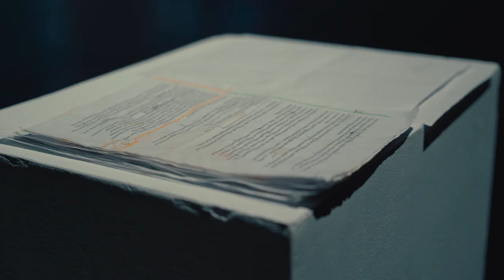Jérôme Bel (FR) - Udvaros Dorottya - Ördög Tamás: Jérôme Bel (trailer)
trafo.hu/programok/2023_jerome_bel

„Auto-bio-koreo-gráfia”, aminek lehetett volna az az alcíme, hogy „tánc az AIDS-től a klímaválságig”. Jérôme Bel elmerül a saját életrajzában és a munkáihoz hozzákapcsolja elfogultságait, a választásai okát, kétségeit és céljait.

Jérôme Bel szerepében a Trafóban Udvaros Dorottya lép fel, aki sok egyéb mellett a Greenpeace elszánt aktivistája is. A Dollár Papa Gyermekeiből ismert Ördög Tamás pedig a darab helyi rendezője.

Jérôme Bel sorba rakja korábbi darabjait – melyek közül sok meghatározó jelentőségű a kortárs tánctörténetben, és jó pár járt is a Trafóban – archív felvételeken keresztül, és elmagyarázza a munkáját.

Viszont annak érdekében, hogy ne kelljen környezetszennyező módon egy társulat utaztatásával terhelnie a Földet, a darabot bárhol a világban, bármilyen nyelven elő lehet adni egy helyi előadó és egy helyi csapat segítségével, akik megkapják az előadás protokollját és minden szükséges információt. A környezettudatos francia koreográfus ötletadója és kulcsfigurája Sustainable theater? (Fenntartható színház?) projektnek, ami egy 12 jelentős európai kulturális intézményt összekötő nemzetközi együttműködés.

Jérôme Beltől nem áll távol egy ember életrajzának bemutatása: sok táncosról készített portrét, például a nagysikerű Veronique Doisneau (2004) a párizsi opera egy leköszönő balett táncosának állít emléket. Az Isadora Duncan (2019) pedig egy koreográfus eltáncolt életművéről szól.

A Trafóban a közönség láthatta már a Pichet Klunchun and myself című előadását 2012-ben, amelyben egy tradicionális thai táncossal való találkozását mutatta be, és amit Európa egyik legrangosabb kulturális kitűntetésével, a Routes Princess Margriet – a kulturális sokszínűségért díjjal tüntettek ki. 2013-ban a Disabled Theater-ben svájci, fogyatékkal élő színészek léptek színpadra, ez az előadás aztán megnyerte a Swiss Dance Award-ot. 2014-ben a The Show Must Go On című Bessie-díjas darabját nézhettük meg, amelyben 18-an táncoltak popslágerekre. 2017-ben és 2018-ban pedig a magyar civil és profi előadókat vegyesen felvonultató Gala-t imádtuk rengetegen.

Szöveg, videók, koreográfiák: Jérôme Bel
Rendező: Ördög Tamás
Előadó: Udvaros Dorottya

És: Frédéric Seguette, Claire Haenni, Gisèle Pelozuelo, Yseult Roch, Olga De Soto, Peter Vandenbempt, Sonja Augart, Simone Verde, Esther Snelder, Nicole Beutler, Eva Meyer Keller, Germana Civera, Benoît Izard, Ion Munduate, Cuqui Jerez, Juan Dominguez, Carine Charaire, Hester Van Hasselt, Dina Ed Dik, Amaia Urra, Carlos Pez, Henrique Neves, Johannes Sundrup, Véronique Doisneau, Damian Bright, Matthias Brücker, Remo Beuggert, Julia Häusermann, Tiziana Pagliaro, Miranda Hossle, Peter Keller, Gianni Blumer, Matthias Grandjean, Sara Hess, Lorraine Meier, Simone Truong, Akira Lee, Aldo Lee, Houda Daoudi, Cédric Andrieux, Chiara Gallerani, Taous Abbas, Stéphanie Gomes, Marie-Yolette Jura, Nicolas Garsault, Vassia Chavaroche, Magali Saby, Ryo Bel, Sheila Atala, Diola Djiba, Michèle Bargues, La Bourette, Catherine Gallant, Bakó Lea, Bakó Mátyás, Cserepes Gyula, Dányi Viktória, Farkas Ádám, Janzsó Cecília, Kankovszky Cili, Ládi-Erlauer Aldó, Nagy Zomilla, Németh Kálmán, Novák Evelin, Setzka Dávid, Tina Colada, Varga Gyöngyi, Vitárius Orsolya
Külön köszönet: Bartók Jolu

Magyar szöveg: Molnár Zsófia
Asszisztens: Lovass Ágnes
Gala próbavezető: Henrique Neves

Koprodukciós partnerek: Théâtre Vidy-Lausanne, R.B. Jérôme Bel, STAGES - Sustainable Theatre Alliance for a Green Environmental Shift:  Dramaten Stockholm, National Theater & Concert Hall Taipei, NTGent, Piccolo Teatro di Milano - Teatro d'Europa, Riga Technical University, Teatro Nacional D. Maria II, Théâtre de Liège, Lithuanian National Drama Theatre, Croatian National Theatre in Zagreb, Slovene National Theatre Maribor, Trafo, MC93, European Theatre Convention, Maison de la culture de Seine-Saint-Denis Bobigny

Társ-finanszírozó az Európai Unió.

Ez az előadás része a Sustainable theatre? projektnek, amit Katie Mitchell, Jérôme Bel és a Théâtre Vidy-Lausanne hozott létre a Lausanne-i Egyetem fenntarthatóságról szóló szakmai központjával: a két előadás és a workshop szöveges formában turnézik és színpadra állítja minden partnerszínház a helyi csapata segítségével.

A Jérôme Bel előadás világpremierének, melyet előadott és színre vitt Jérôme Bel, producere az R.B. Jérôme Bel (rendezőasszisztens Maxime Kurvers; művészeti tanácsadó és ügyvezető igazgató: Rebecca Lasselin; adminisztráció: Sandro Grando) koprodukcióban a következőkkel: Ménagerie de Verre (Paris), La Commune centre dramatique national d’Aubervilliers, Festival d’Automne à Paris, R.B. Jérôme Bel (Paris).

Az R.B Jérôme Bel-t támogatja a Direction régionale des affaires culturelles d'Ile-de-France, és a Francia Kulturális Minisztérium.

Trailer: Kalicz Máté